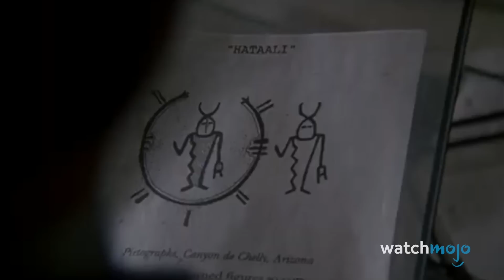10 STRASZNYCH POTWORÓW Z LEGEND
Gotowi na koszmary? W tym odcinku przyjrzymy się niektórym z najbardziej niepokojących stworzeń z legend, mitologii i folkloru. Pojawią się takie stwory, jak Czupakabra, Pulgasari, Skin-walker i wiele innych!